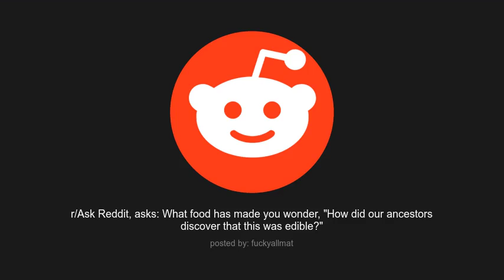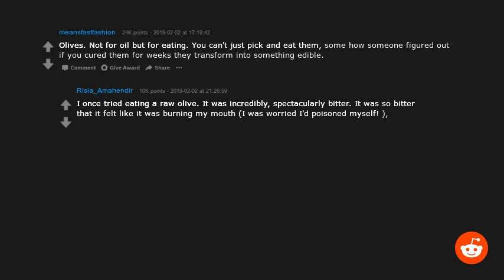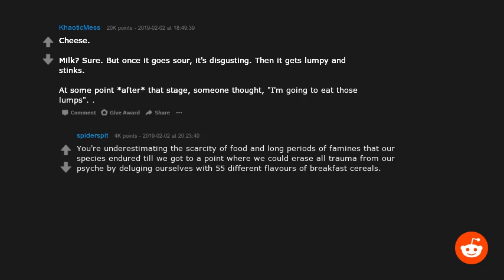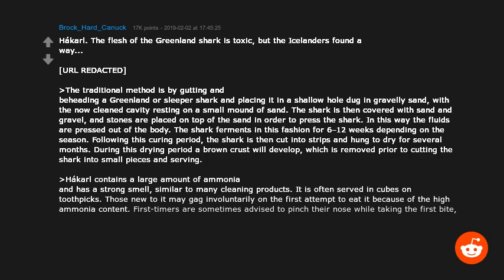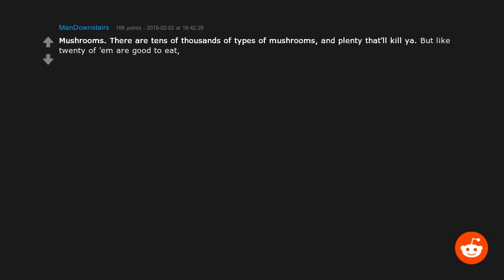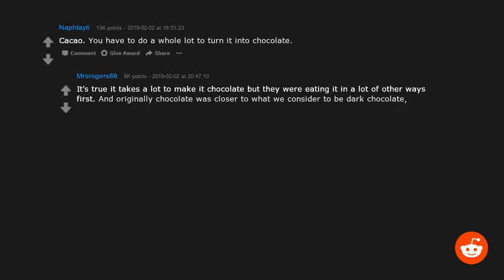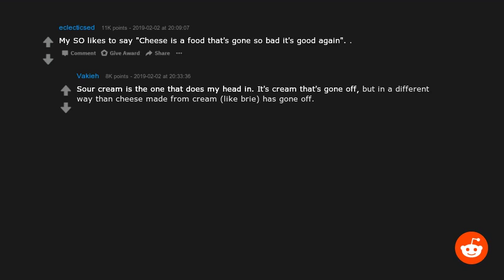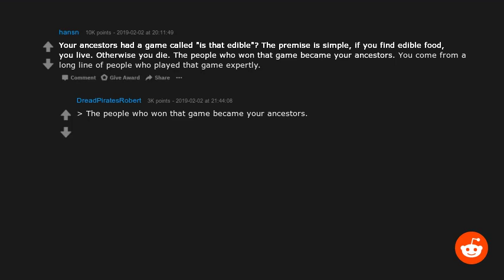R/Askreddit Asks: What food has made you wonder, 'How did our ancestors discover that this was ed...